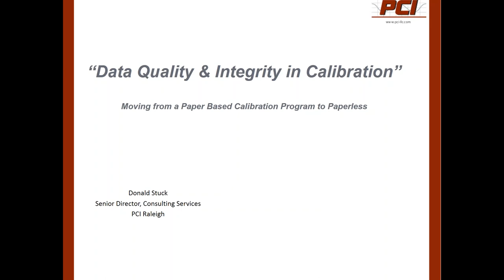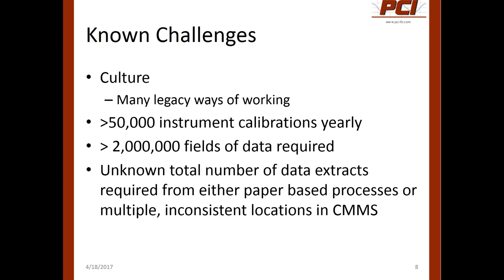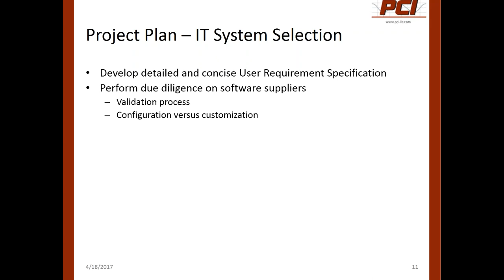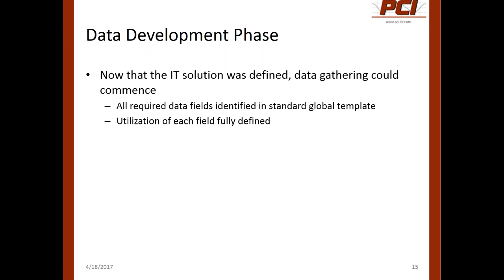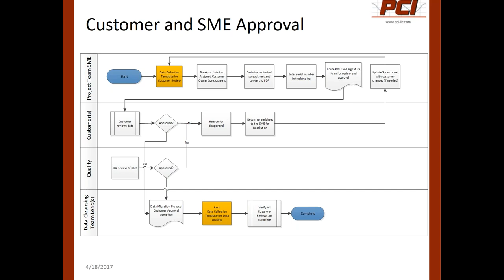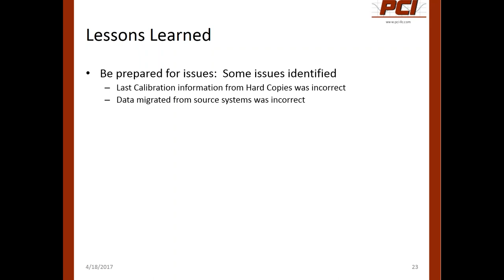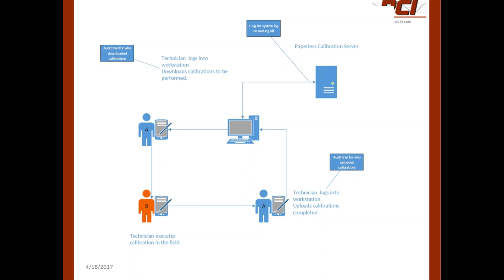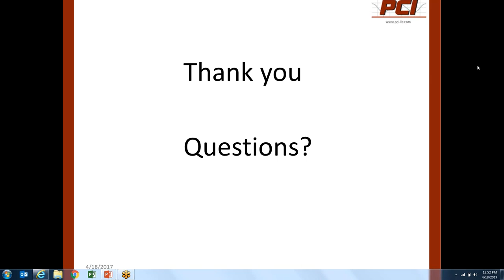Data Quality & Integrity in Calibration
In this webinar, Don Stuck describes in detail how he managed a large, multisite project that involved converting from a paper to paperless calibration management system for a major pharmaceutical company.  This recording has been posted with speaker permission.  (Presented 4/18/17)